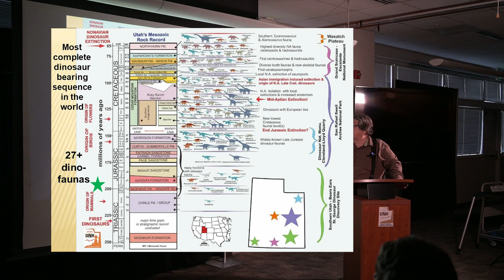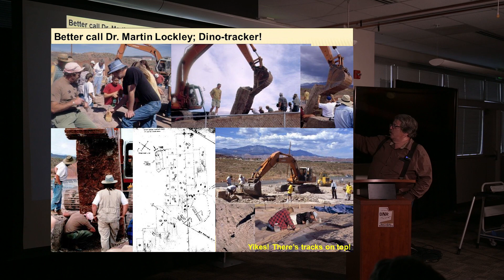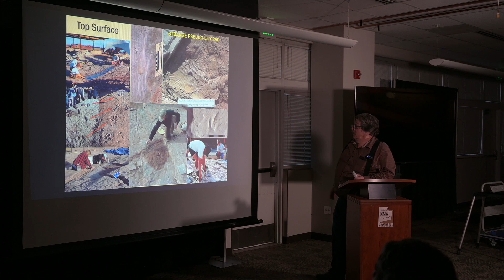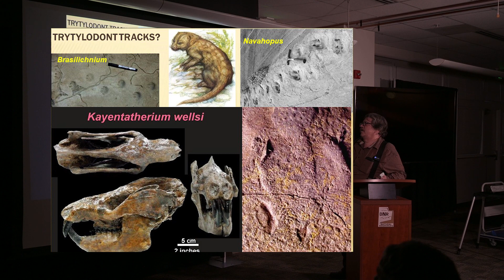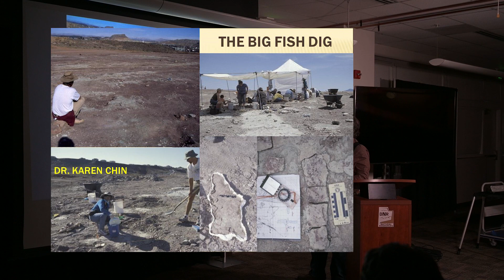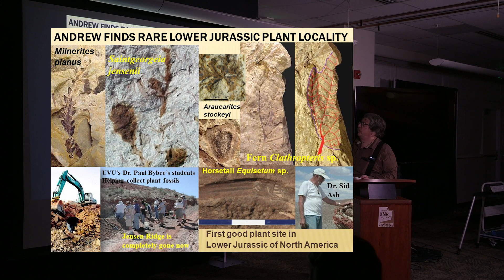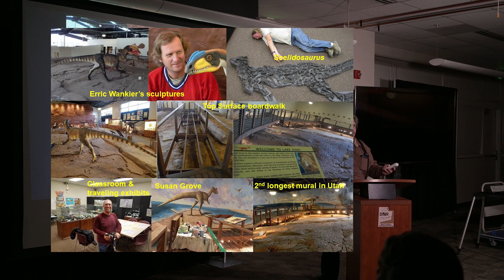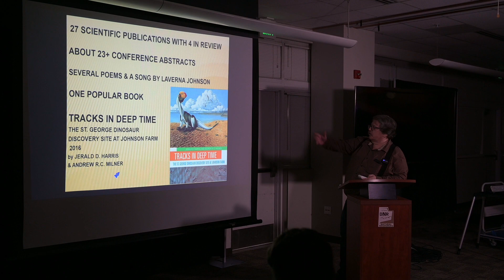Jim Kirkland St George Dinosaur Discovery Talk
Utah State Paleontologist Jim Kirkland giving his talk, "St. George Dinosaur Discovery Site at Johnson Farm: Preserving the Early Jurassic World on the Shores of Lake Dixie". His talk was at the March 12 meeting of the UFOP's Great Basin Chapter in Salt Lake City, Utah.